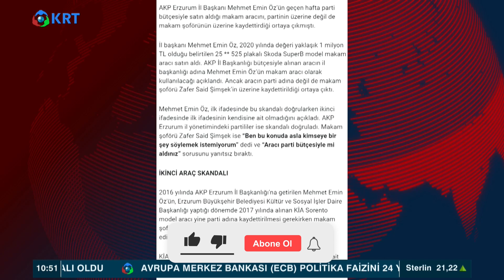AKP'de İkinci Araç Skandalı! | KRT Haber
AKP Erzurum İl Başkanı Mehmet Emin Öz’ün parti bütçesiyle satın aldığı makam aracını, partinin üzerinde değil de şoförünün üzerine kaydettirdiği ortaya çıktı.

İl Başkanı Mehmet Emin Öz, 2020 yılında değerinin yaklaşık 1 milyon TL olduğu belirtilen bir makam aracı satın aldı. AKP İl Başkanlığı’nın bütçesinden alınan aracın, il başkanının makam aracı olarak kullanacağı açıkladı. Ancak AKP İl Başkanlığı adına kaydettirilmesi gereken aracın, İl Başkanı Mehmet Emin Öz’ün şoförü Zafer Said Şimşek’in üzerine kaydettirildiği ortaya çıktı.

1_Ahmet Davutoğlu, Akit TV Yayınında Sinirlerine Hakim Olamadı!

2_Hüseyin Çelik'ten Erdoğan'a Sert Sözler! AKP'de Yeni Çatlak! | KRT Haber

3_Erdoğan'a Mersinlilerden Manidar Cevap! Boş Bıraktılar! | Hafta Sonu Haber

4_Erdoğan Aslında Kim? İsrailliler Anlatıyor! 'Sadece İbranice' | Gazeteci Mustafa Hoş | Olağan İşler

5_Cinayetler Peşi Sıra Gelmeye Başladı! Alaattin Çakıcı da Kıbrıs'ta! | Adnan Bulut | Gürkan Hacır

6_Namaz Kılmayana Kabir Azabı Var mı? | İhsan Eliaçık | Bana Dinden Bahset

7_Erdoğan'a Karşı Çıkıyor! Hiç Bir Belgeye İmza Atmıyor! THK Kayyum'u... | KRT Haber

8_Canlı Yayında ''Prompter Kazası'' Yaşayan Erdoğan: ''Geri Al, Geri Al'' | Akşam Haberleri

9_Barış Yarkadaş Anlattı!! Sezgin Baran Korkmaz Aslında Kim? İlişki Ağında Kimler Var?

10_"Erdoğan'ın Seçimi Kazanmasının Tek Bir Yolu Var!" | Ersan Şen | Şimdiki Zaman